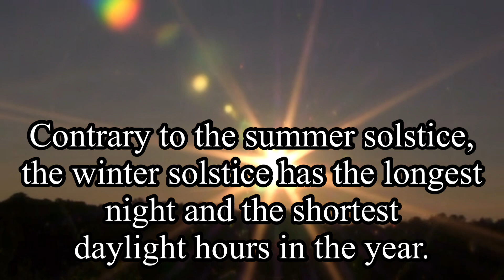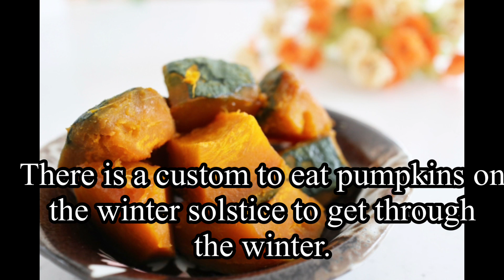【99％が知らない本当の新年】winter solstice.Toji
December 22 is the customary winter solstice.

Here are some of Japan's winter customs.

An increasing number of generations do not know the meaning of the winter solstice.

For the Japanese, Christmas has become the main event.

onry japan